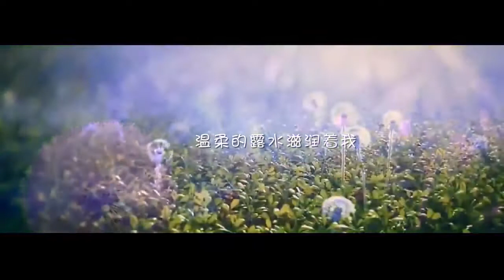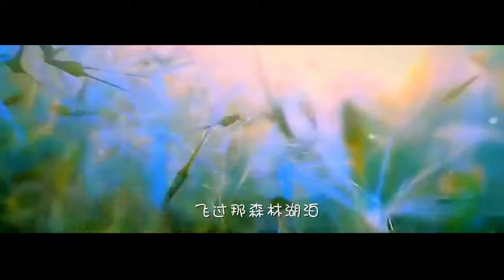【官方MV】李心爱～蒲公英的梦